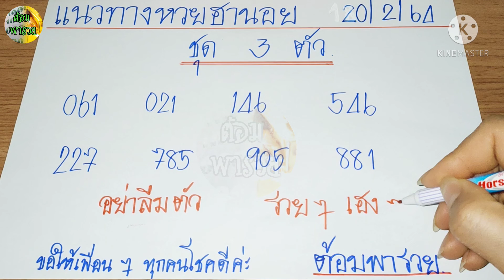แนวทางหวยฮานอย(ชุด 3 ตัว) วันที่ 20/2/64/ต้อมพารวย